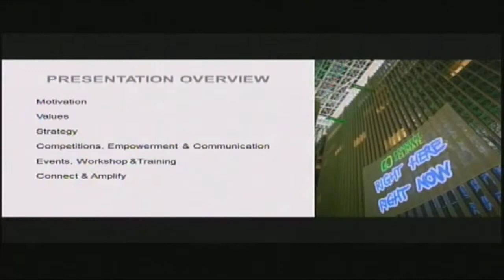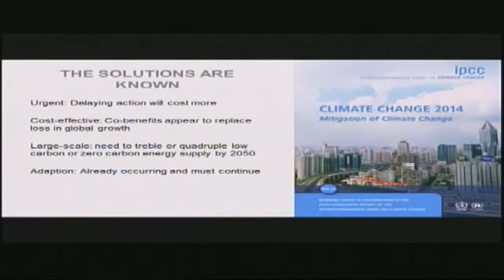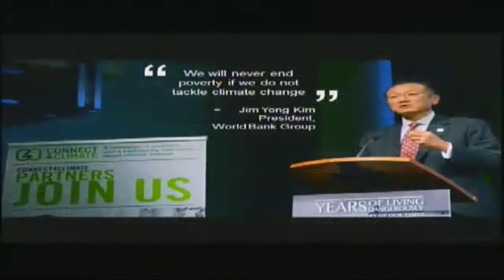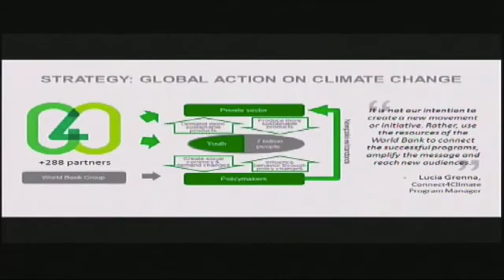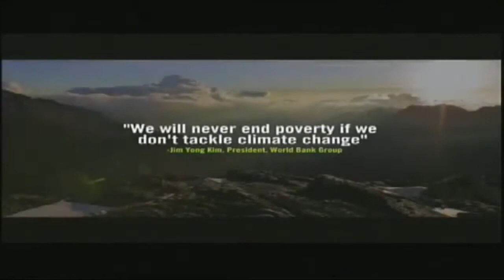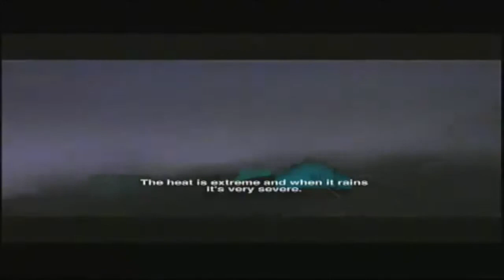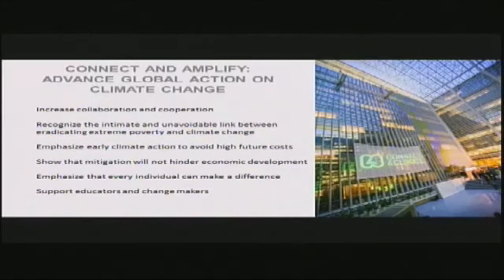Max T. Edkins - External and Corporate Relations Connect4Climate World Bank Group